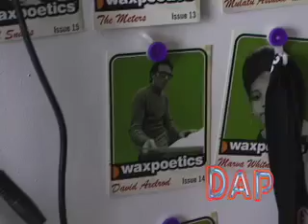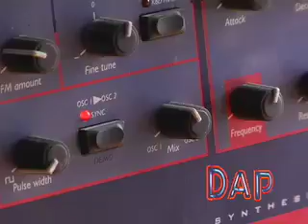Dap Issue #2 : Waajeed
Preview Clip from Dap Magazine Issue #2
In stores August 8th